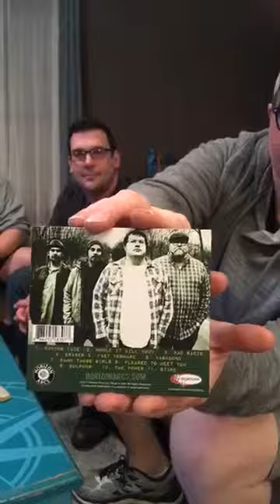Horizon Arcs - CD is here!!! - Alt Rock - Indie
The CD is here!!!

Horizon Arcs is an alternative rock band based out of Fort Wayne, Indiana.

Founded in 2014 Horizon Arcs started out as a 90s cover band playing music from several of their influencers including Nirvana, Bush, Weezer, Foo Fighters, and Sublime. Their adrenaline fueled shows gained the band quick recognition as one of the region's top artists and garnered a strong local following

Their debut album 'Anybody Listening' blends elements of alt, rock, reggae, and blues with edgy lyrics and attitude blurring the line between modern alternative rock and 90s grunge.